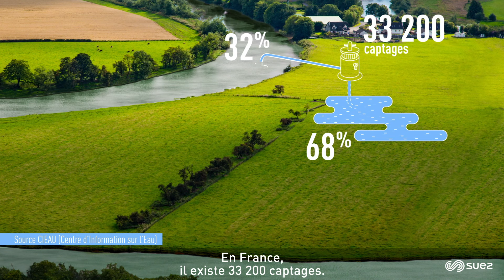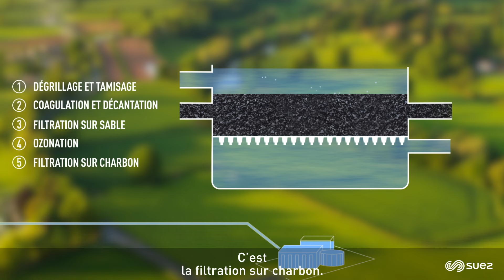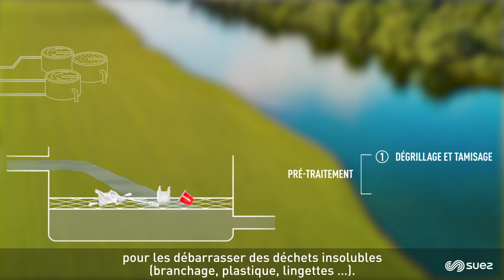Le cycle de l'eau - SUEZ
D'où vient l'eau du robinet et où va-t-elle ?
Le cycle de l'eau, ce sont deux cycles liés et en interaction permanente : le grand cycle de l'eau, dit le cycle "naturel" de l'eau et le petit cycle de l'eau aussi appelé cycle domestique. 💧